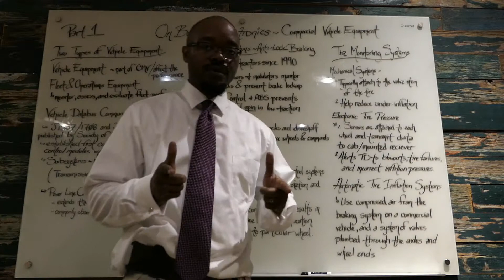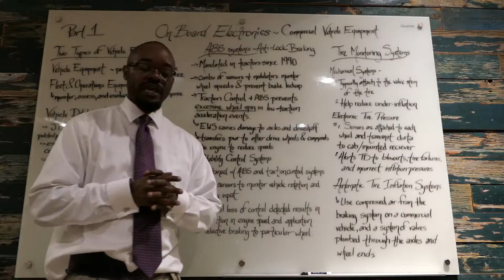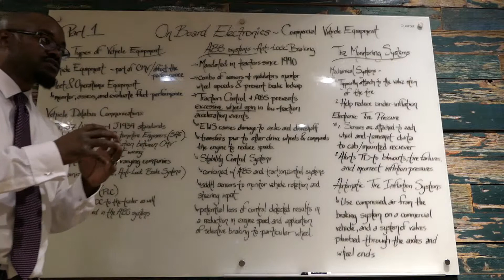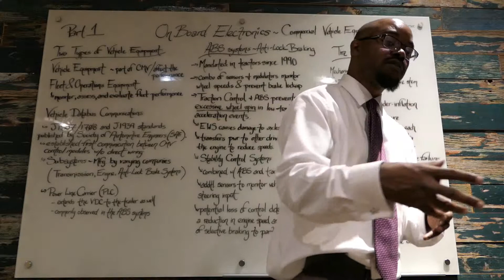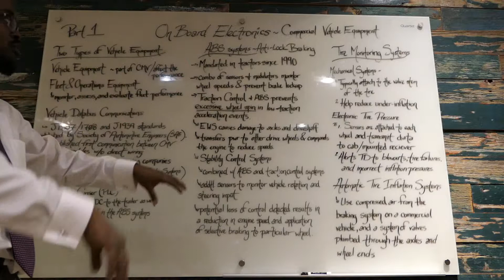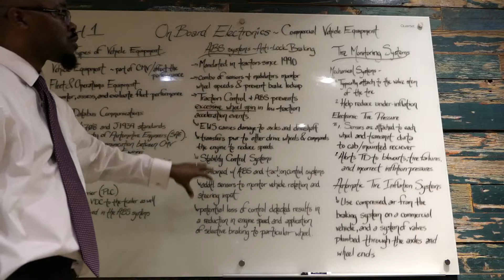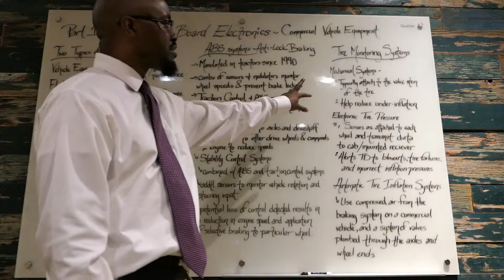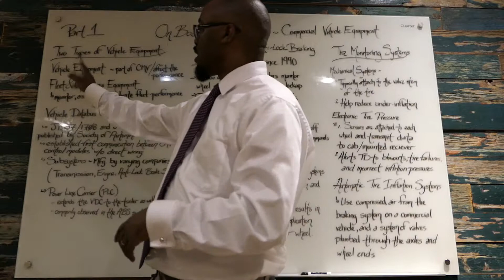On Board Electronics in Truck Wrecks - Big Rig Bull Texas Truck Accident Lawyer Reshard Alexander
Commercial Motor Vehicle Accident Lawyer Reshard Alexander discusses on board electronics on truck accident cases. Additionally, he describes anti-lock braking systems, traction control, stability control systems and tire monitoring systems. These various subsystems of mechanical parts work together to prevent catastrophic accidents with other vehicles on the road.

Houston Truck Accident Lawyer Reshard Alexander - The Big Rig Bull - helps auto wreck victims receive the care and compensation they deserve.

Attorney Reshard Alexander's law books are available for purchase